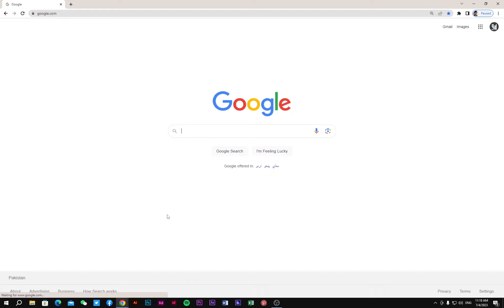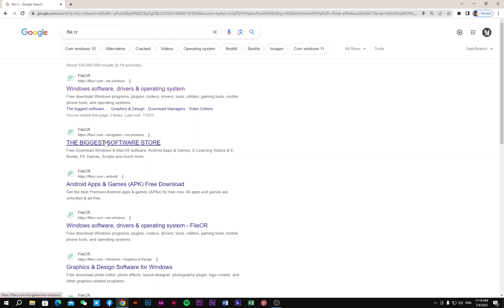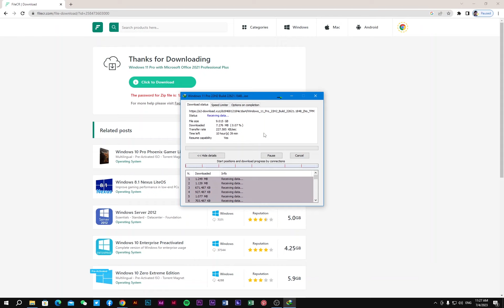how to Install Office 2021 | MS-OFFICE 2021 Download and Install | MS-OFFICE Latest Version Excel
Do you want to know how to download MS Office for free? In this video, I'll show you how to download MS Office for free. This is a great way to get started with MS Office, and it's free to download!

If you're looking to get started with MS Office, this is the video for you! In this video, I'll show you how to download MS Office for free and how to get started with using it. I'll also give you some tips on how to use MS Office for your everyday life. So watch this video and learn how to download MS Office for free!